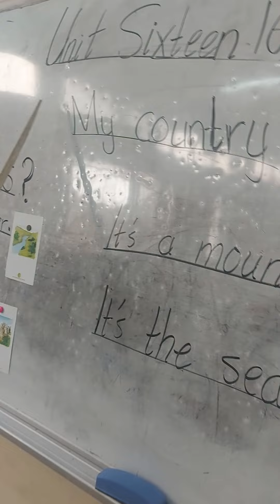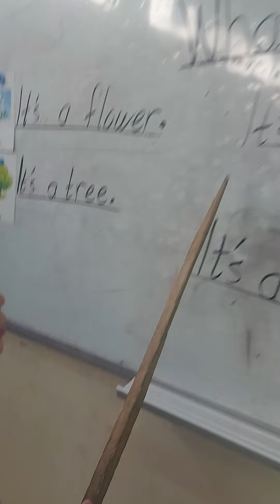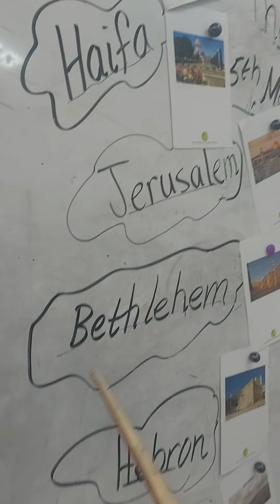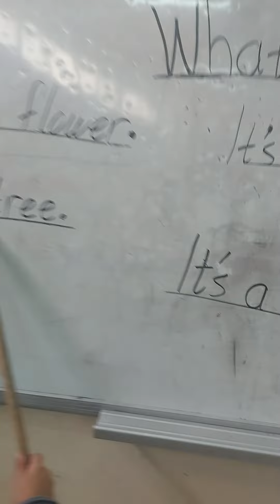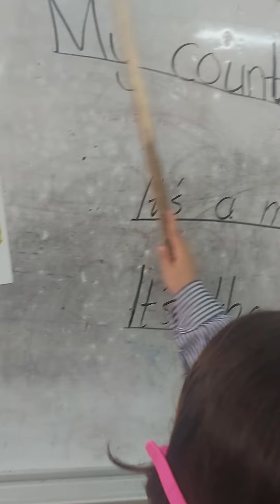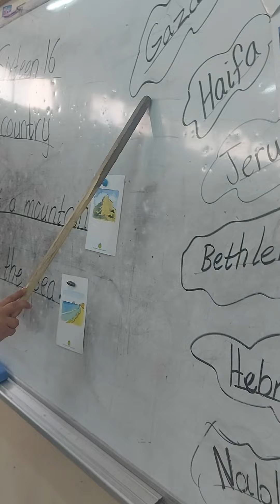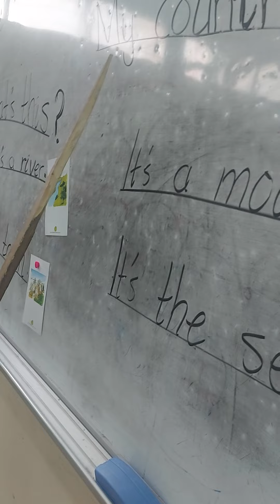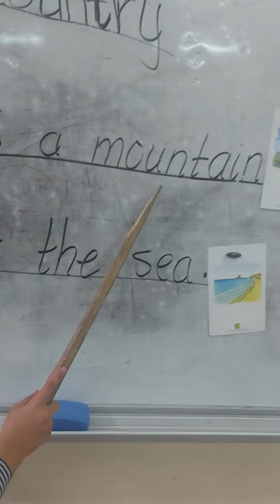الصف الثاني الوحدة 16 Reading Unit 16 My country